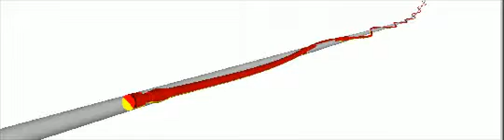Natural mode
A Multibody System Approach to Drill String Dynamics Modeling